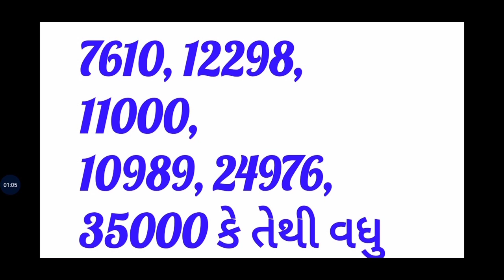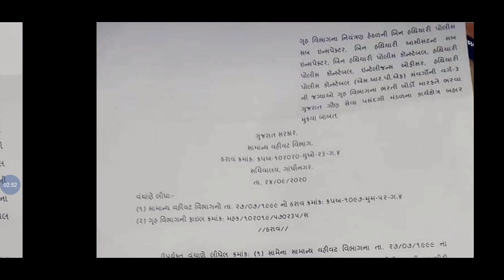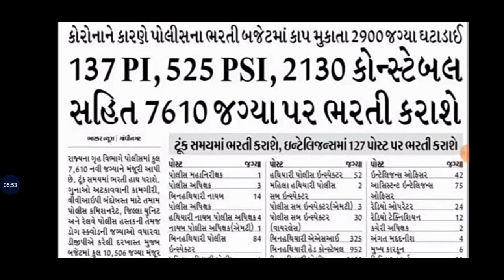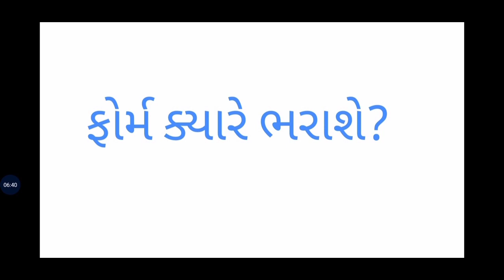GUJARAT POLICE BHARTI | NEW BHARTI 2020 IN GUJARAT | LATEST JOBS UPDATE | કેટલી અને ક્યારે આવશે LRD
નમસ્કાર દોસ્તો ,

➡️Share કરો📣📣📣📣📣📣📣📣📣📣

➡️Like કરો👍👍👍👍👍👍👍👍👍👍👍👍👍👍👍👍👍

➡️ Comment કરો📝📝📝📝📝📝📝📝📝📝📝📝📝📝